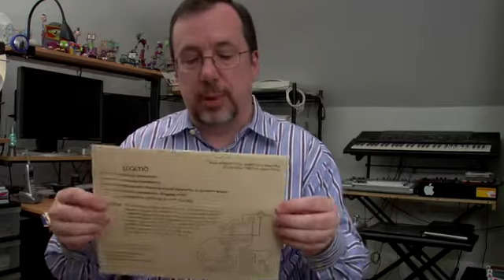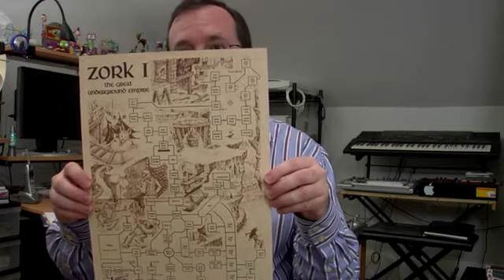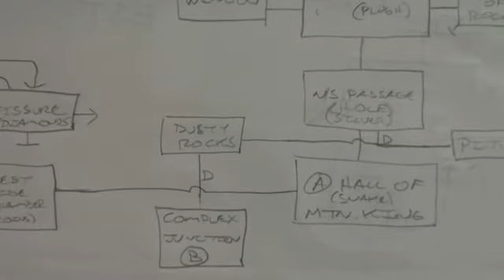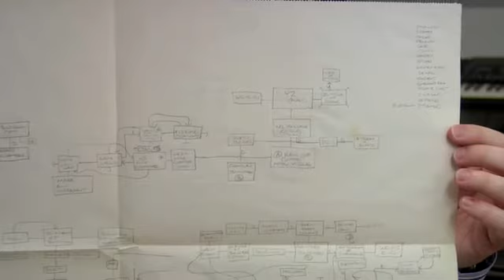GET LAMP: David Shaw Interview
thanks to Jason Scott Sadofsky (born September 13, 1970), more commonly known as Jason Scott, is an American archivist, historian of technology, filmmaker, performer, and actor. Scott has been known by the online pseudonyms Sketch, SketchCow, The Slipped Disk, and textfiles. He has been called "figurehead of the digital archiving world".[1]

He is the creator, owner and maintainer of textfiles.com, a web site which archives files from historic bulletin board systems. He is the creator of a 2005 documentary film about BBSes, BBS: The Documentary,[2] and a 2010 documentary film about interactive fiction, GET LAMP.[3][4]

Scott lives in Hopewell Junction, New York. He is the co-owner of Twitter celebrity cat Sockington. He works for Internet Archive and has given numerous presentations at technology related conferences on the topics of digital history, software, and website preservation